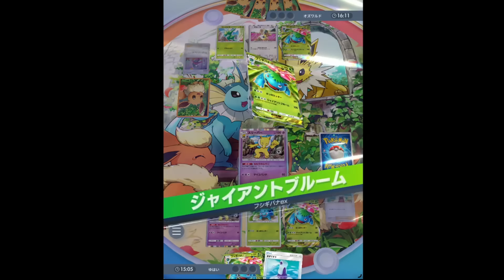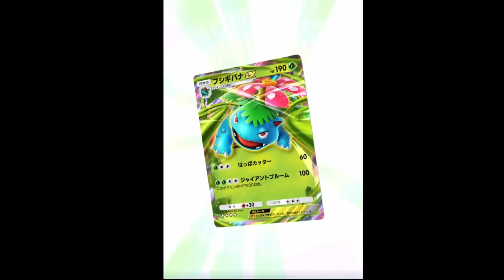【ポケポケ】スリーパーで相手を一生眠らせながらフシギバナexで無限耐久するデッキがマジでウザすぎたｗｗｗｗｗ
『ラッキーダーツ14連勝マスター』